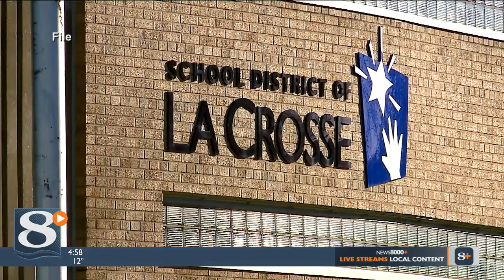La Crosse schools ending mask requirement March 8